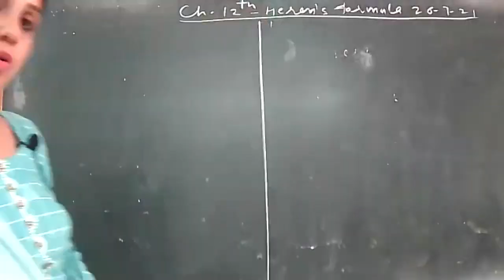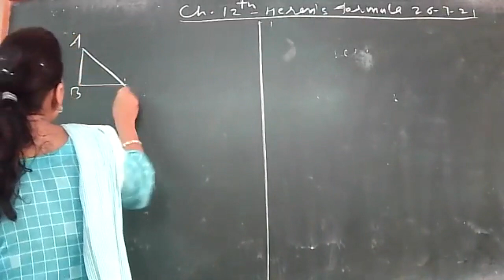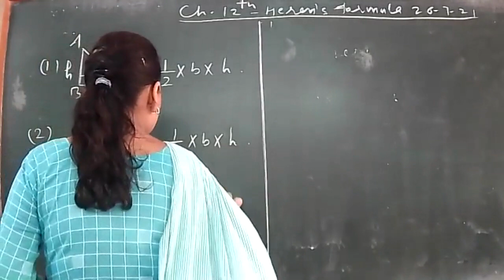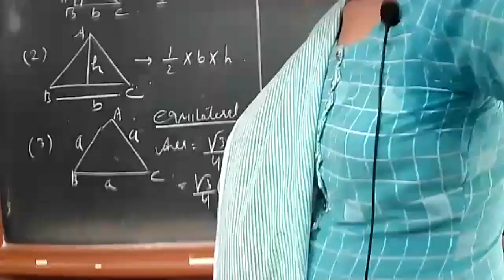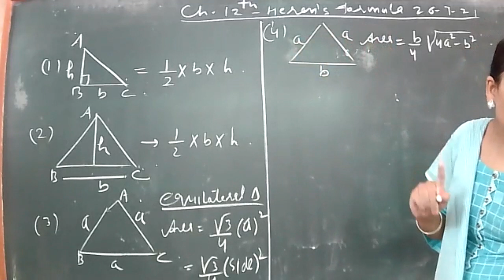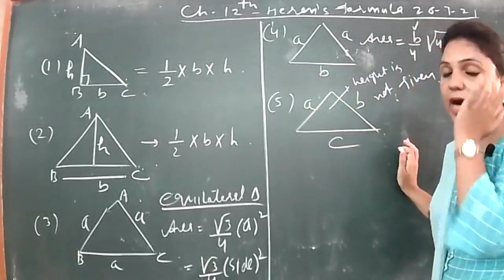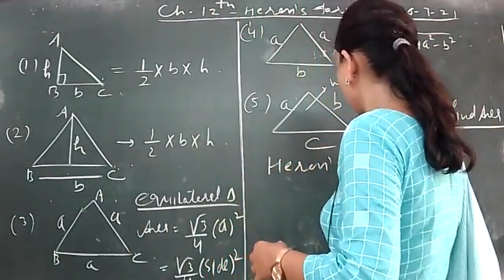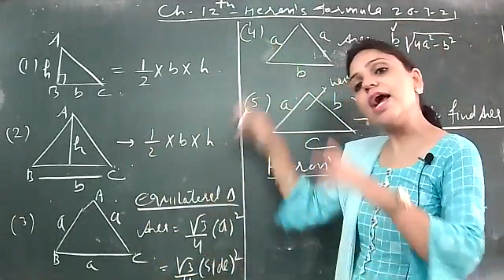class 9th ch 12 maths part1